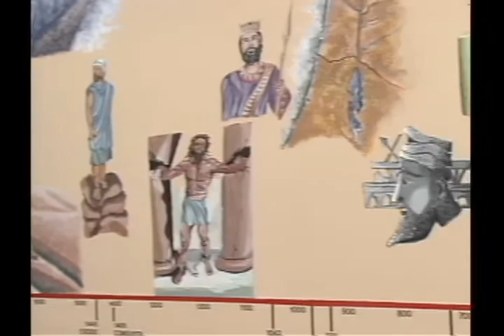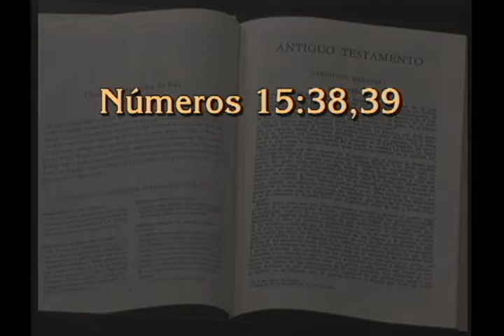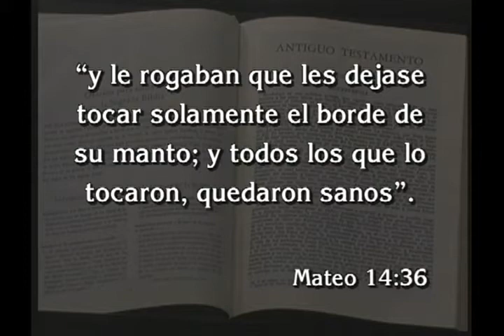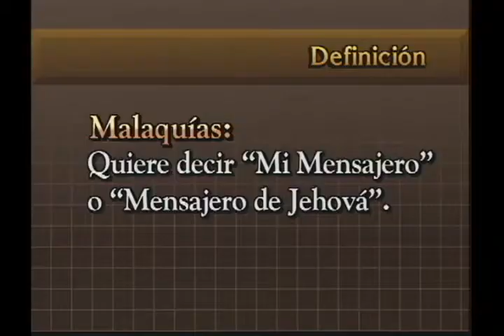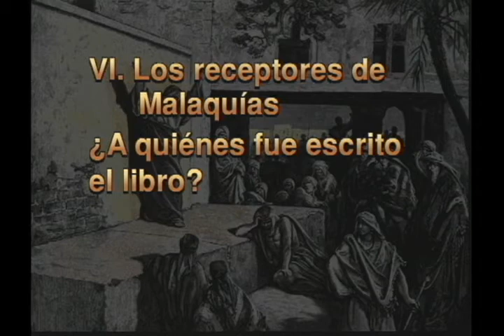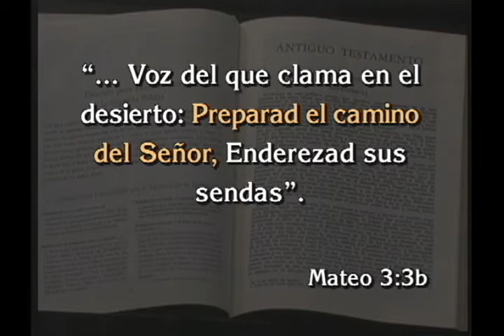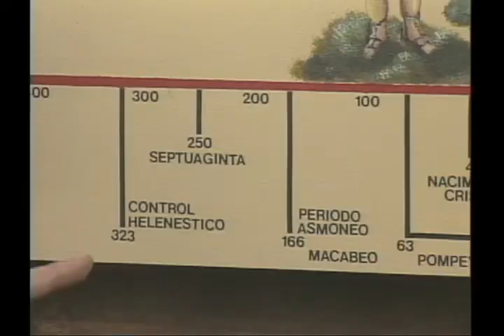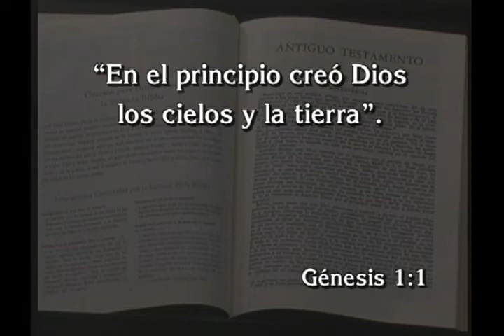Sinopsis del Antiguo Testamento Parte 2 - Benjamín Bakker - 16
Este curso ofrece una vista panorámica desde Job hasta Malaquías. Es un estudio sintético que examina el propósito de cada libro, quien fue el autor, cuando y a quienes se escribió.  Profesor Benjamín Bakker

Video 16 -